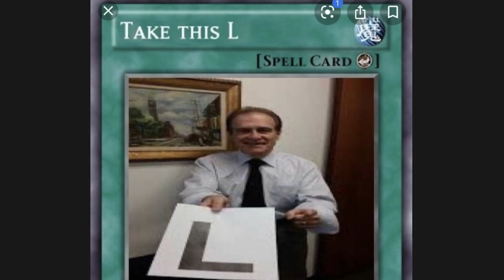How To Remember Everything You Code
Hey guys, made this because I realised the more unique problems I faced, the more I tended to remember them.

As always, appreciate the love and support.